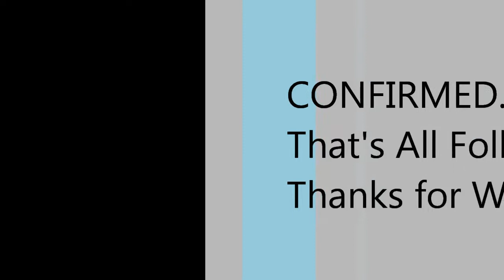Photo Shoot Montage: Shoot @ Folks Collective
Another montage to showcase a photo shoot by
Ayer Rajah Photography Interest Group Thanks to Huirong & Ivy Sim for their time and fellow members for the participation ! Also, not forgetting location sponsor, Folks Collective and do drop by to enjoy tasty Thai food in a retro ambience :o)
`Like' our Facebook for updates to join our future shoots :o)